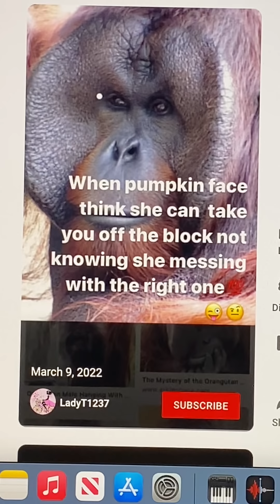Money short finna be made Into some Change🪙 💯🤯🤑